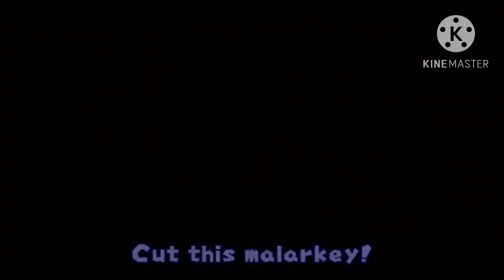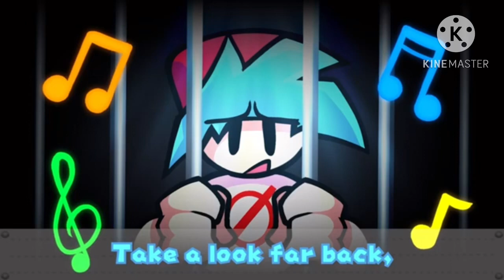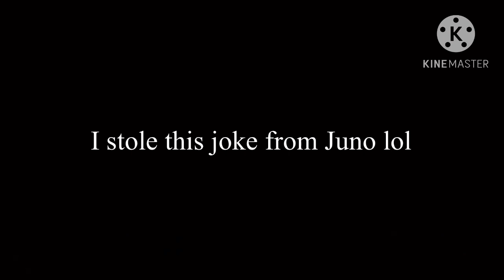no party combined lyrics but with my cringey voice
Duh lyrics by